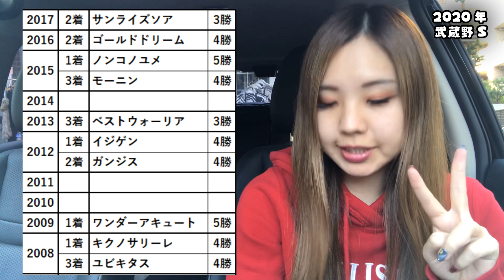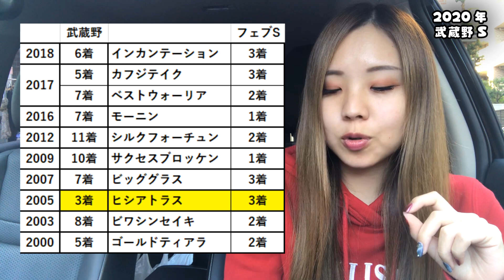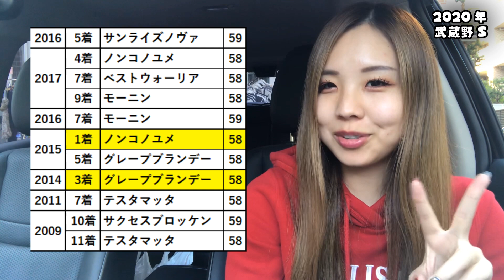【絶対軸馬確定！】2020年 武蔵野Sとデイリー杯2歳Sの予想【土曜日からブイブイ】